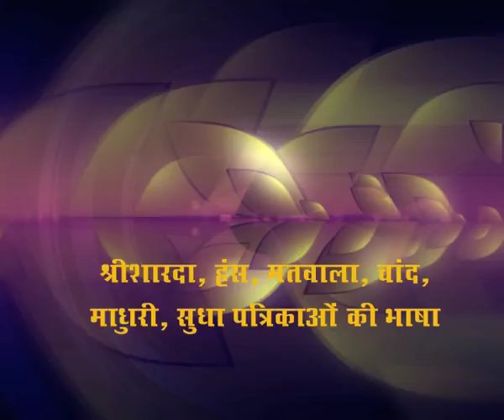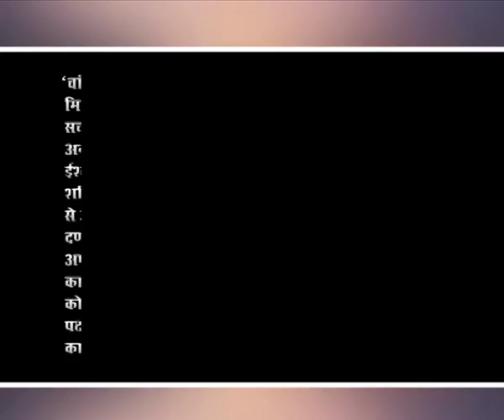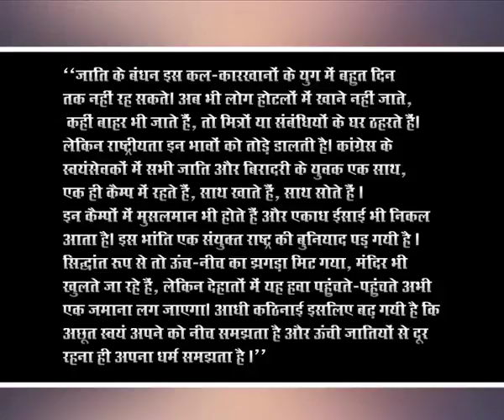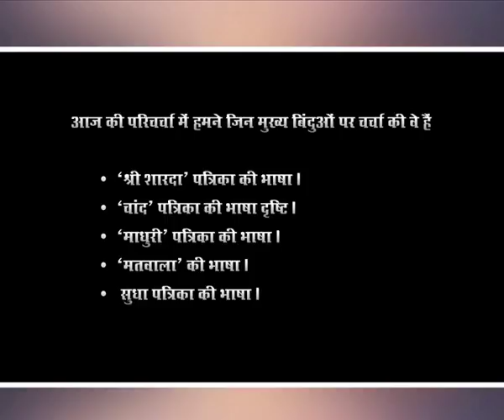‘श्री शारदा’, ‘हंस’, ‘सुधा’, ‘माधुरी’, ‘चांद’, ‘मतवाला’ पत्रिकाओं की भाषा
Subject: हिन्दी पत्रकारिता
Course Name: हिन्दी पत्रकारिता और भाषा